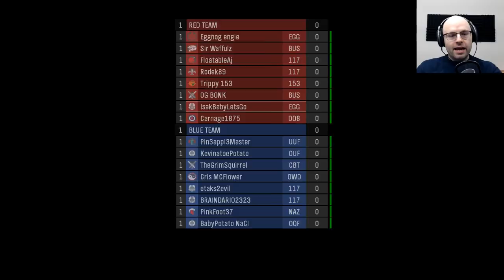I Can't Believe They Let Me Have The Holy Grail [Halo Reach: Episode 3]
Look when I said I was good at Halo, what I meant was I'm bad at it. ALSO I WILL MOVE THE CAMERA IN EPISODE TWO, DON'T BE MAD.